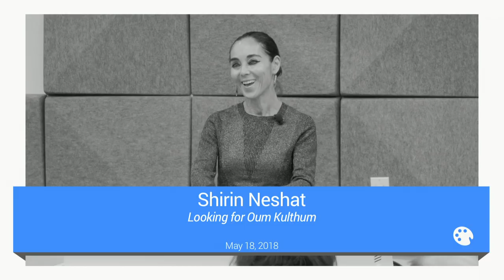Looking for Oum Kulthum | Shirin Neshat | Talks at Google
Shirin Neshat is an Iranian born artist and filmmaker living in New York City. Neshat’s early photographic works include the Women of Allah series (1993–1997), which explored the question of gender in relation to Islamic fundamentalism and militancy. Her subsequent video works departed from overtly political content or critique in favor of more poetic imagery and complex human narratives.

Shirin joins us to discuss her most recent work “Looking for Oum Kulthum”, a film within a film, "Looking for Oum Kulthum" is the plight of an Iranian woman artist/filmmaker living in exile, as she embarks on capturing the life and art of the legendary female singer of the Arab world, Oum Kulthum. Through her difficult journey, not unlike her heroine's, she has to face the struggles, sacrifices and the price that a woman has to pay if she dares to cross the lines of a conservative male dominated society.

Moderated by Megan Green.